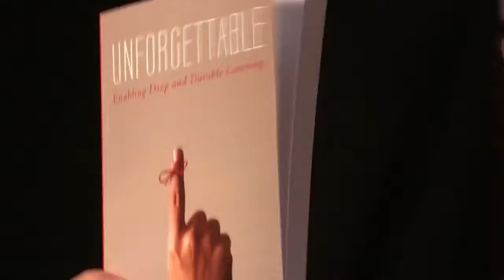Engaged Learning An Educational Strategy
The backstory of what catalyzed the launch of Deep and Durable Learning blogs and podcasts as well as my 2016 book, Unforgettable: Enabling Deep and Durable Learning.